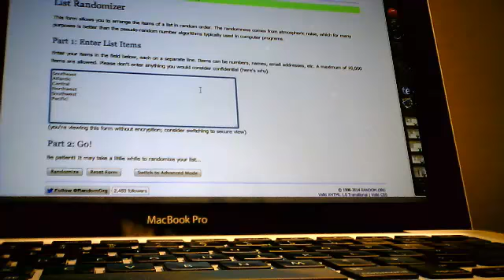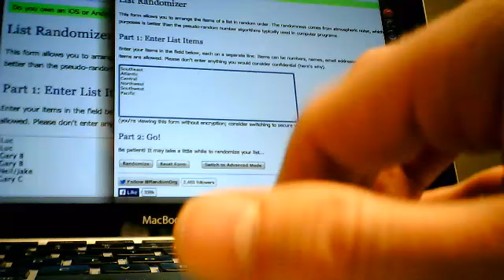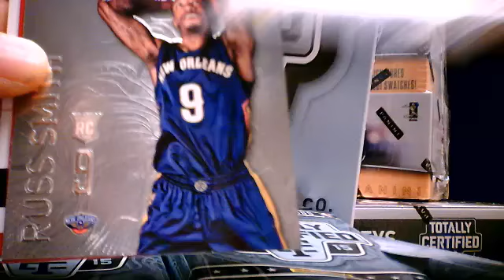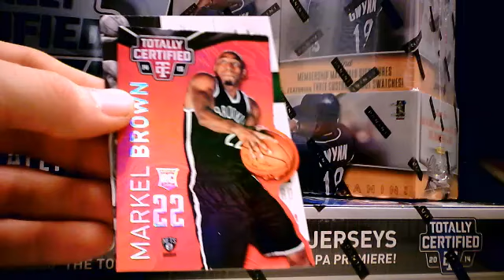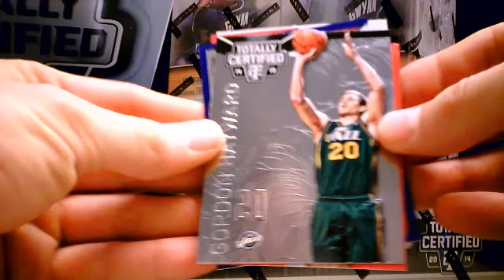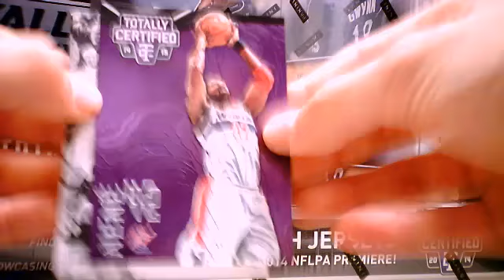2014/15 Totally Certified Basketball Wax Czar Box Break